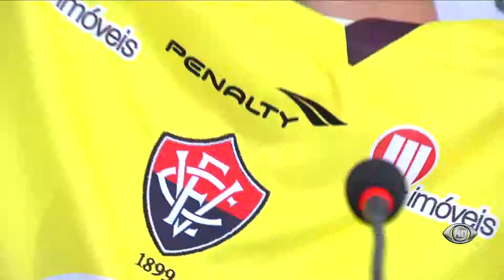Jogo Aberto Bahia - Goleiro Renan Chega a Toca